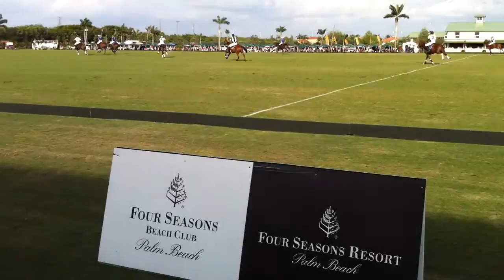Polo Palm Beach 25-mars-2012_13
Élise Sylvia Pierre